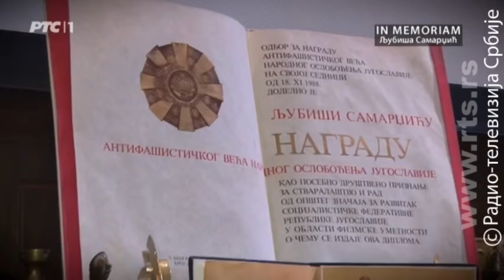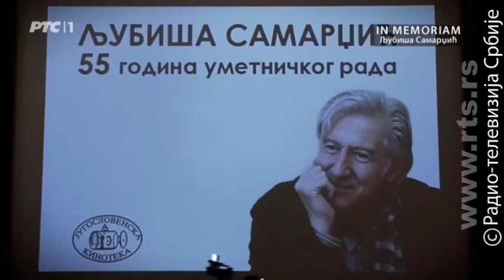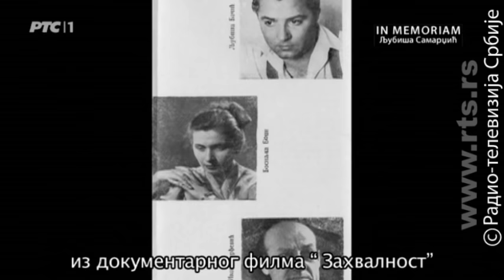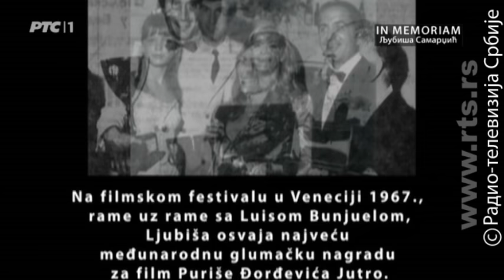TV lica: In memoriam - Ljubiša Samardžić